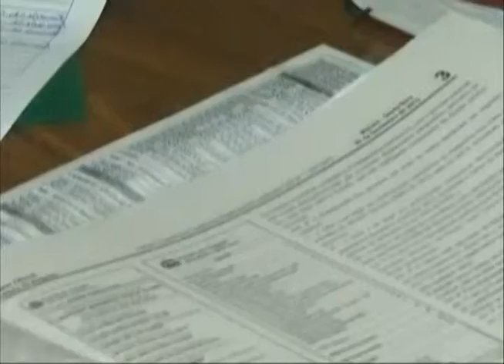Zé Cirilo na TV 16/01/14 - Cajú Patrimônio Imaterial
Conheça as razões que levaram a fruta cajú ter recebido o título de patrimônio imaterial nas Alagoas.